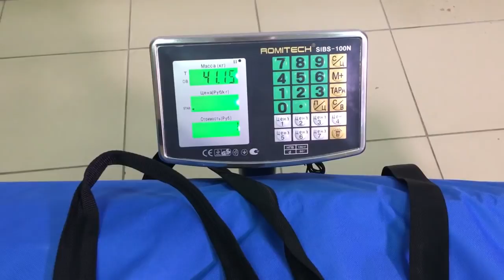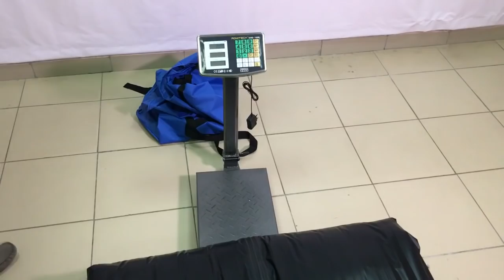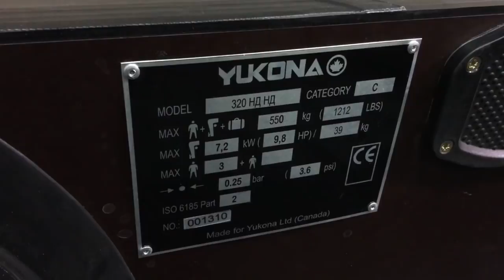На самом деле 31 кг? Ткань ПВХ 900! Давайте взвесим... Лодка Юкона 320 НД камуфляж - 7 лет гарантия!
Юкона 320 НД камуфляж. Ткань 900. Сколько весит на самом деле? Взвешиваем...

Шкура 31.15 кг
Сидения (2 шт) 5.4 кг
Сумка-конверт 1.7 кг
Весла (2 шт) 1.6 кг
Накладки на сидения с сумкой 1.3 кг
Насос 0.8 кг
Рем. набор 0.35 кг
Вес комплекта 41 кг

Длина/ширина 320/154 см
Кокпит 216 х 70 см
Баллон 42 см
Мотор до 9.8 лс
Высота транца 43 см
Толщина транца 27 мм
Грузоподъемнось 550 кг
Пассажиры 3 чел
Ткань ПВХ 900 г/м2
Гарантия 7 лет

Приятных и выгодных Вам покупок!